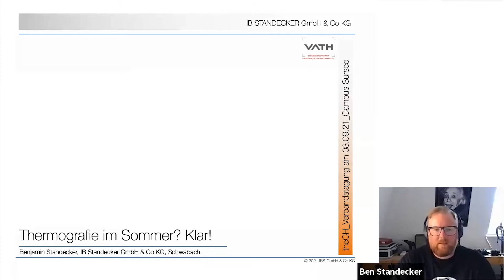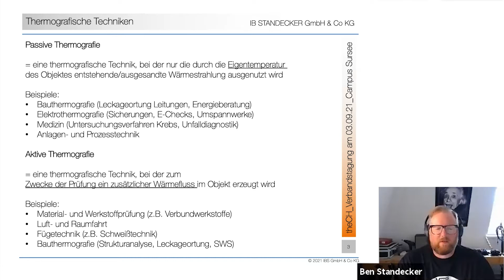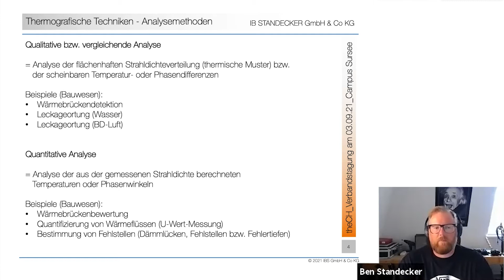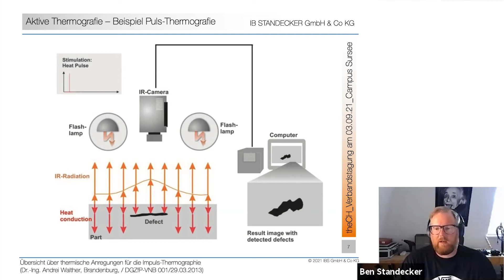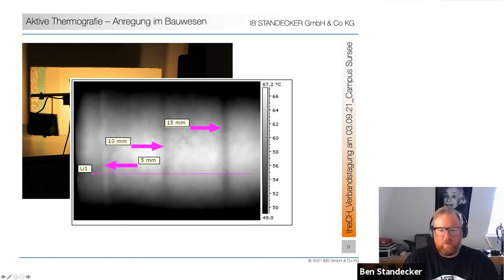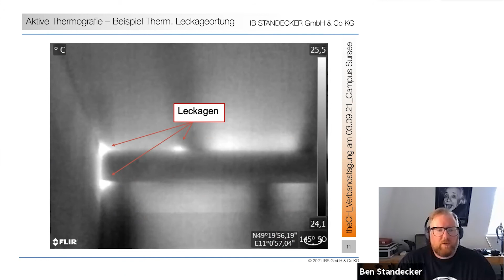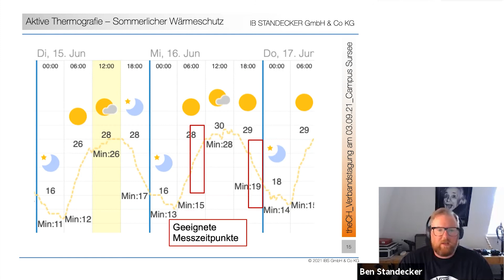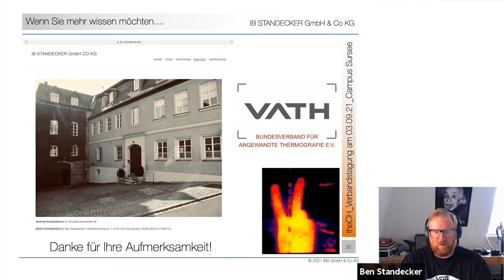Thermografie im Sommer? Klar! - Ben Standecker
Thermografie im Sommer? Klar!
Ben Standecker

Wind Audio Effekt:
"Wind, Realistic, A.wav" by InspectorJ of Freesound.org